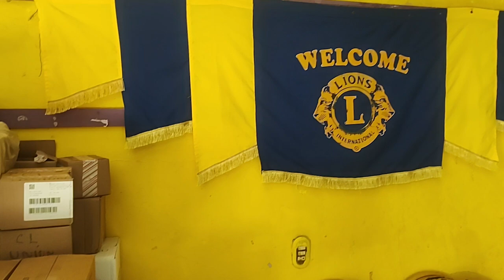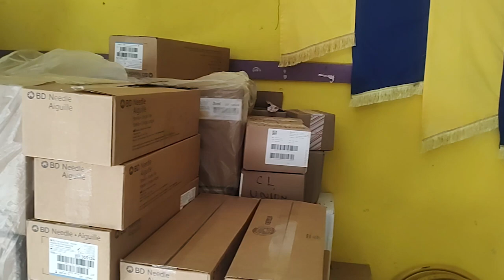CLUB DE LEONES DONACIONES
65 años de servicio a la comunidad unionense, conmemora el Club de Leones, y en esta ocasión debido a la situación climatológica lo celebran ayudando a las personas de escasos recursos económicos que más lo necesitan.